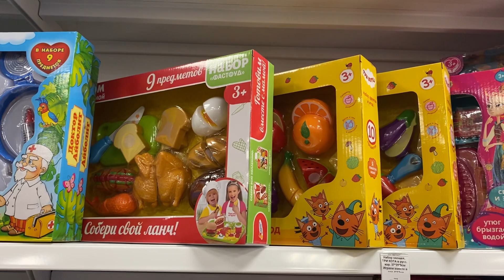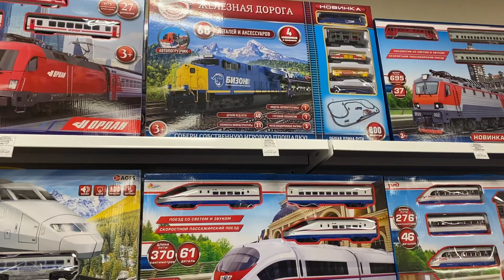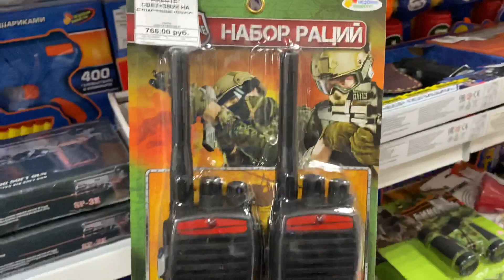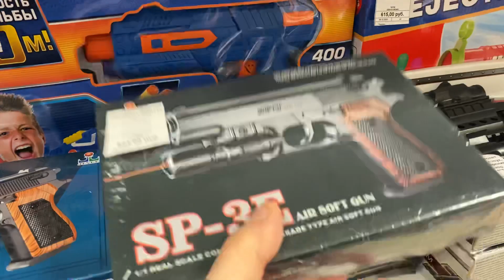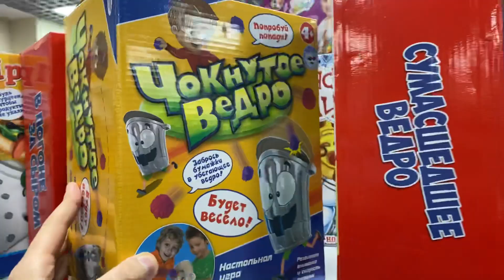ОГРОМНЫЙ КИНДЕР В МАГАЗИНЕ ИГРУШЕК БАЛДИ